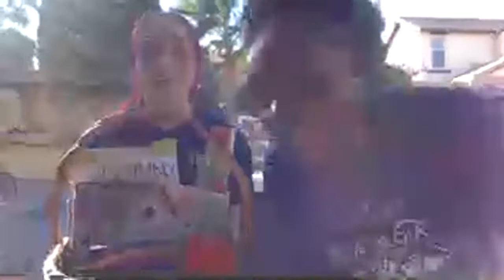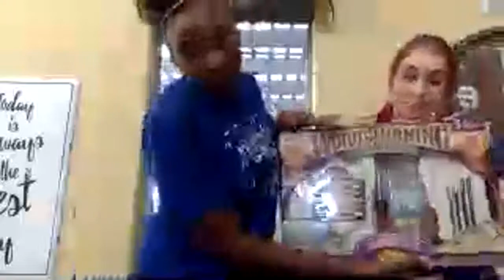FBLA AUCTION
Come help fundraise for FBLA by auctioning off giftbaskets!